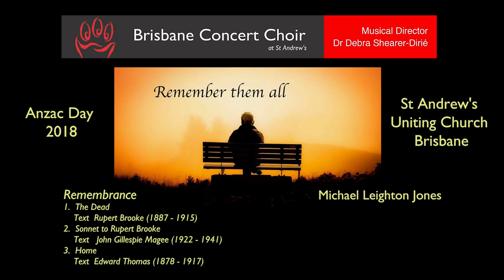Remembrance 1. The Dead 2. Sonnet to Rupert Brooke 3. Home by Michael Leighton Jones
The premiere performance of 'Remembrance' by Brisbane Concert Choir conducted by Dr Debra Shearer-Dirie in Brisbane Australia on Anzac Day 2018. It featured in 'Remember them all' a memorial concert marking the centenary of the First World War. 'Remembrance' is the work of Australian composer Michael Leighton Jones, who was commissioned by Brisbane Concert Choir, with the support of the Queensland Government's Anzac Centenary Grants program, to write music specifically for this commemoration.